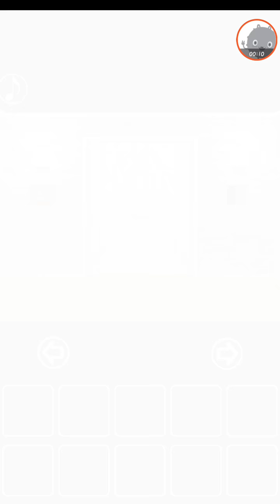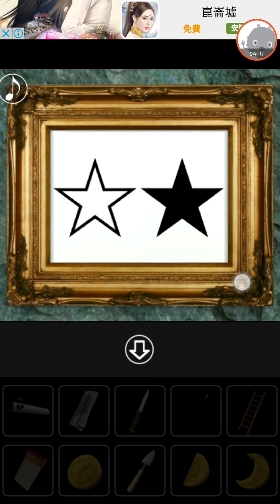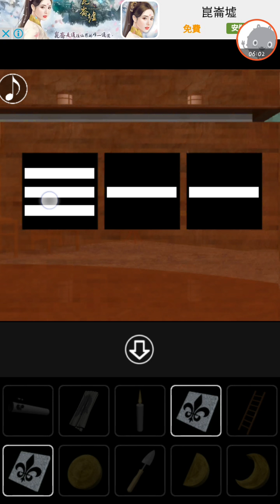【Room's Room】Escape Game: star ( 攻略 /Walkthrough / 脫出) 脱出ゲーム星の見え る部屋からの脱出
【Room's Room】Escape Game: star ( 攻略 /Walkthrough / 脫出) 脱出ゲーム星の見え る部屋からの脱出Facebook fan page：Escape Game La Lala 逃脫遊戲 攻略影片